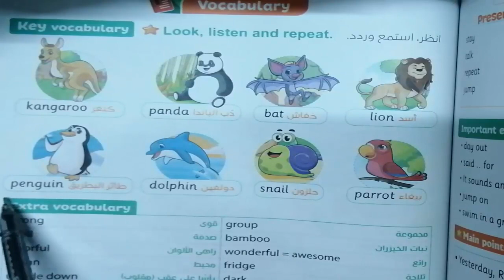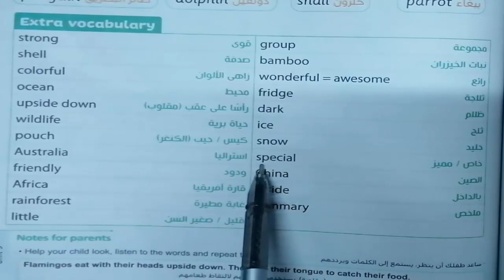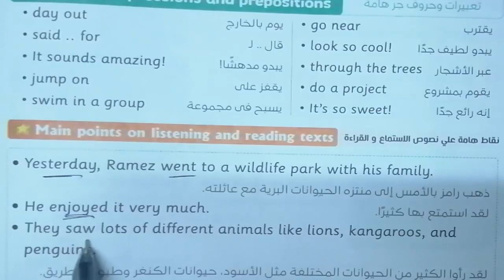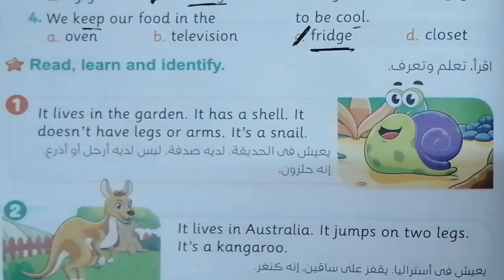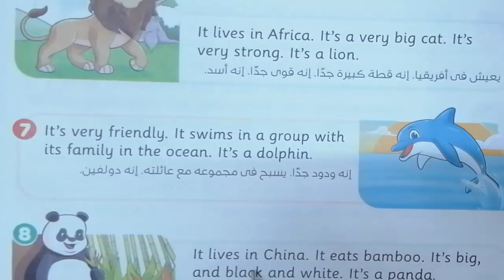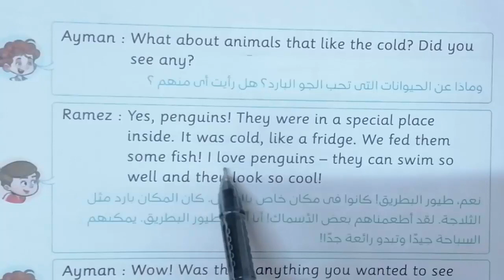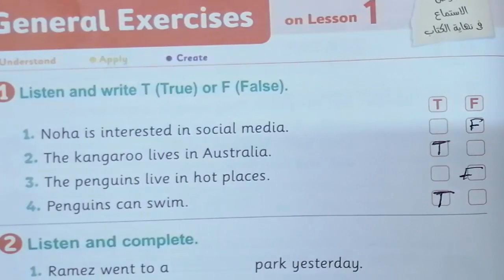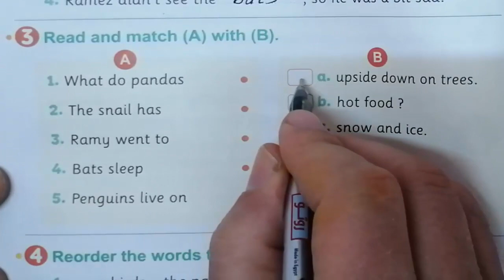شرح منهج الخامس كونكت 5 ترم ثانى الوحدة التاسعة الدرس الاول حل كتاب المعاصر ص 104-111